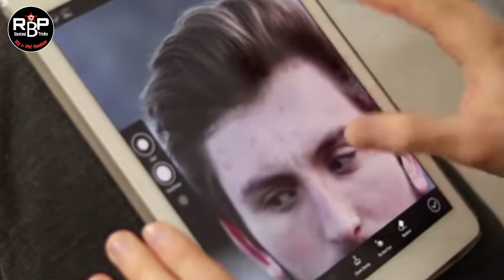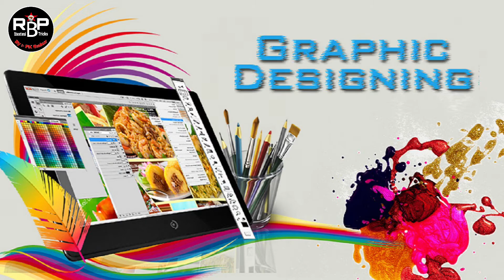Top 5 Job Oriented Computer Courses After 10th & 12th। इसे करने के बाद रुपए ही रुपए होंगे।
इसे करने के बाद रुपए ही रुपए होंगे।
Top 5 Job Oriented Computer Courses After 10th & 12th

top 5 job oriented computer course ke baare me btaya gya h. is video me digital marketing, telly erp 9, computer fundamentel.ms word, ms excel, ms powerpoint, blogging, affiliate marketing,google adsens, revenu kaise generate kre, grafix designing kaise kre ye sabhi btaya gya h. to video ko pura dekhe taaki aap bhi achha khasha income generate kr sake.

We always provide useful content on the RBP EDUCATIONAL TRICKS channel, here Computer Tips & Tricks, Basic Knowledge Of Computer,  MS Excel tips and tricks, and tips and tricks for MS Word, and Internet tips and tricks, along with the computer related Useful Information Simple language available in Hindi You can visit our Channel for more information.
👉👉My Equipments :--
👉Boya Mic By-M1
👉My Tripod Stand
👉My Phone
👉My Light Stand
👉My Selfie stick
👉My laptop